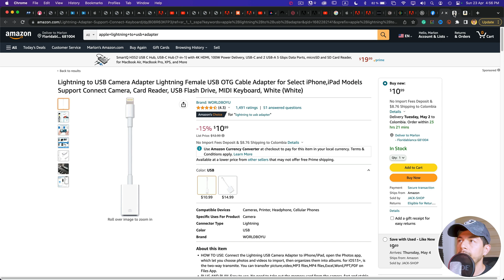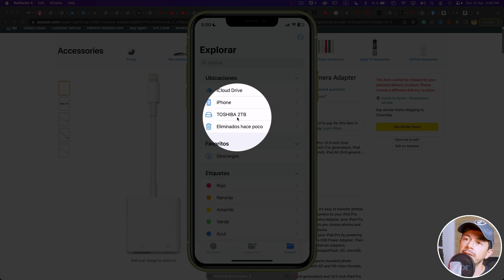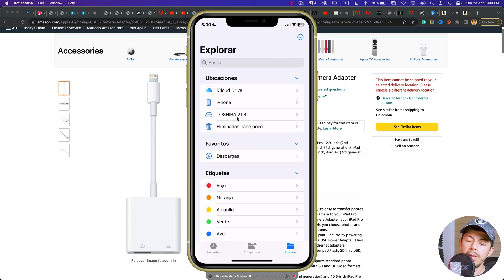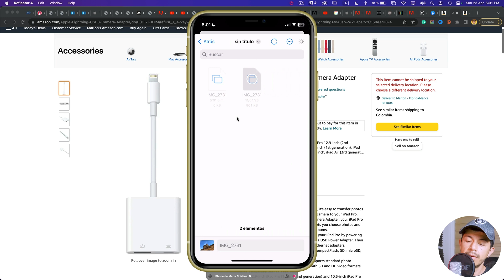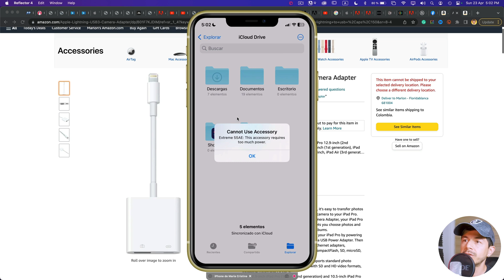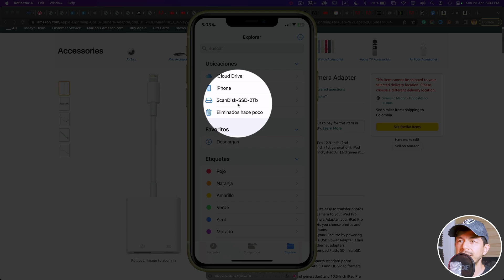How to copy files from an iPhone to an external drive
In this video, we're going to learn how to transfer or copy, in a faster and easy way, any file like photos and videos, from iOS devices (iPhone and iPad) to an external hard drive like a hard drive or an SSD (solid state drive) drive using a Lightning to USB adapter.

Alert: My english pronunciation is pretty basic so you will need to be patient.

0:00 - Intro.
0:19 - First explanations.
0:50 - Connecting an external hard drive.
6:58 - Connecting an external SSD.
5:31 - Test speed results.
8:35 - Conclusions and goodbye.

Apple Lightning to USB3 Camera Adapter